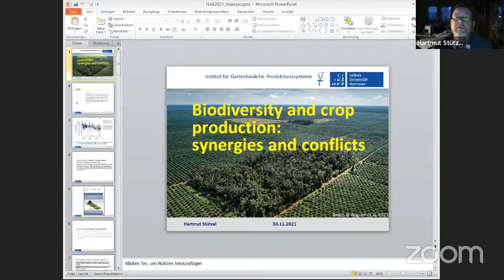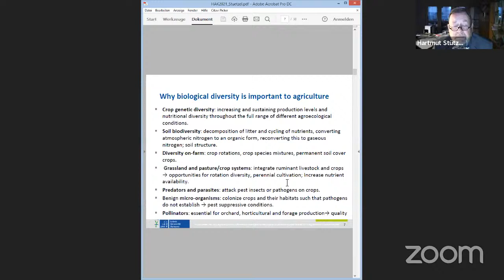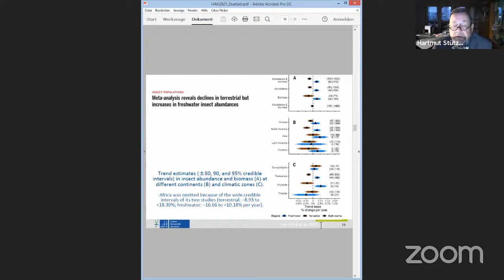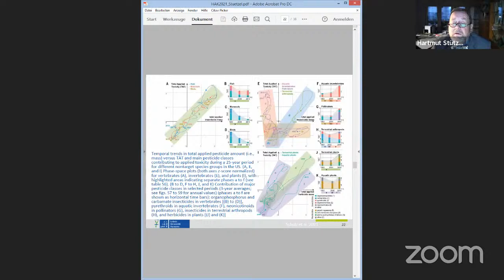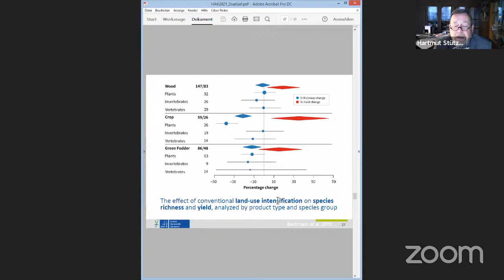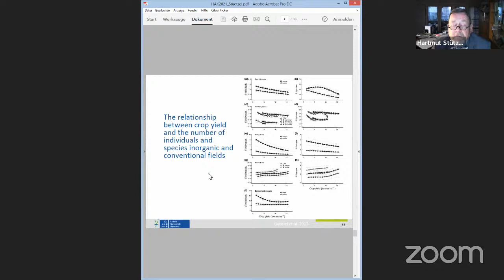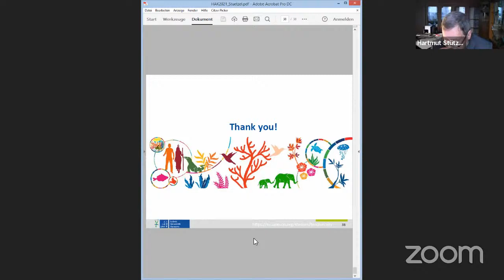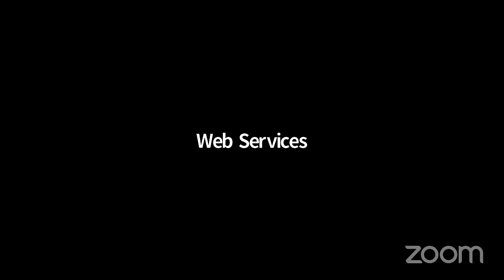THE 21ST HORTICULTURAL ASSOCIATION OF KENYA CONFERENCE